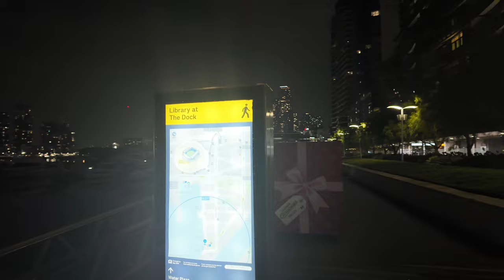Docklands Relaxing Walking Tour at Night | Exploring Melbourne City at Night | Peaceful Travel Walk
Docklands, also known as Melbourne Docklands, is an inner-city suburb in Melbourne, Victoria, Australia, 2 km (1.2 mi) west of Melbourne's Central Business District, located within the City of Melbourne local government area. Docklands recorded a population of 15,495 at the 2021 census.

Aerial perspective of the Docklands: Melbourne Flyer, the District and Docklands film studio
Primarily a waterfront area centred on the banks of the Yarra River, it is bounded by Wurundjeri Way and the Charles Grimes Bridge to the east, CityLink to the west and Lorimer Street across the Yarra to the south.

The site of modern-day Docklands was originally swamp land that in the 1880s became a bustling dock area as part of the Port of Melbourne, with an extensive network of wharfs, heavy rail infrastructure and light industry. Following the containerisation of shipping traffic, Docklands fell into disuse and by the 1990s was virtually abandoned, making it the focal point of Melbourne's underground rave scene. The construction of Docklands Stadium in the late 1990s attracted developer interest in the area, and urban renewal began in earnest in 2000 with several independent privately developed areas overseen by VicUrban, an agency of the Victorian Government. Docklands subsequently experienced an apartment boom and became a sought-after business address, attracting the national headquarters of, among others, the National Australia Bank, ANZ, Myer, Medibank, and the Bureau of Meteorology, as well as the regional headquarters for Ericsson, Bendigo Bank and television networks Channel Nine and Seven Network Broadcast Centre.

Known for its striking contemporary architecture, the suburb is home to a number of heritage buildings that have been retained for adaptive reuse, and is also the site of landmarks such as the aforementioned Docklands Stadium, Southern Cross Station and the Melbourne Star Observation wheel.

Although still incomplete, Docklands' developer-centric planning has split public opinion with some lamenting its lack of green open space, pedestrian activity, transport links and culture.